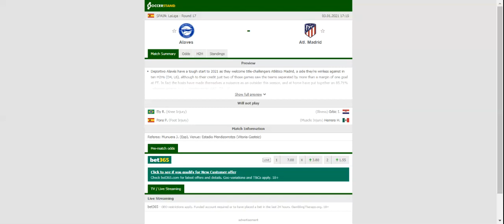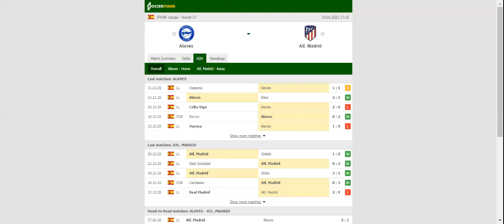ALAVES VS ATLETICO MADRID PREDICTION & BETTING TIPS - 03/01/2021